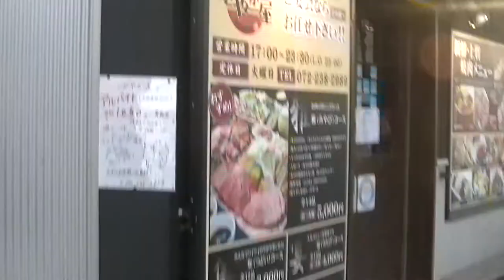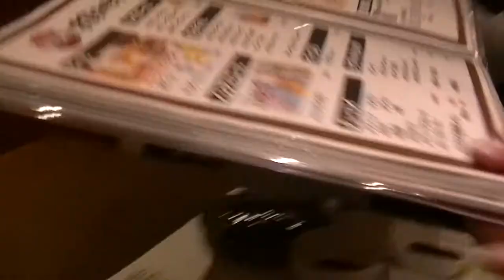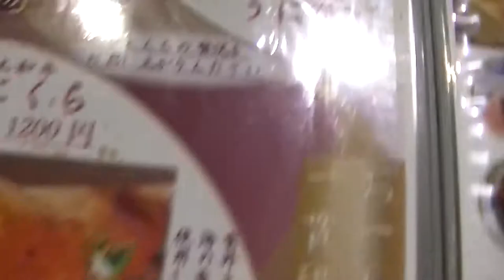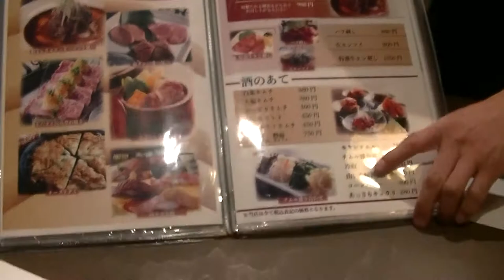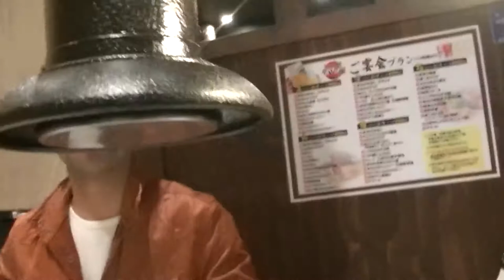堺東で評判のガヤガ屋で焼肉！堺東 がやが屋‼️ 上ハラミに醤油！ガヤガヤ 堺市グルメ 焼肉 キヨガッツと言えばワンドリンクサービス！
一度行ってみてください！キヨガッツと言えばワンドリンクサービス！
堺東の焼肉、ガヤガヤをよろしくおねがいします！スポーツジムキヨガッツもよろしく！！筋トレ、24時間年中無休！４／２０まで紹介キャンペーン！入会お待ちしております。